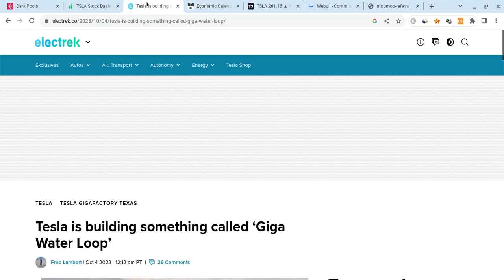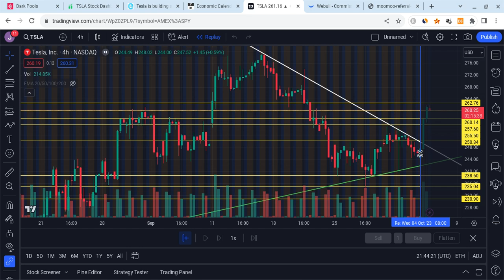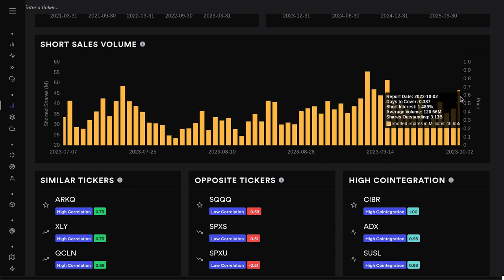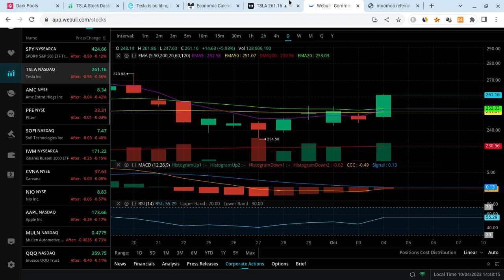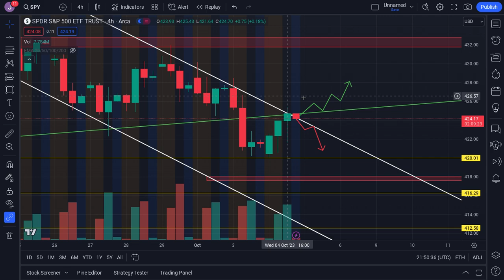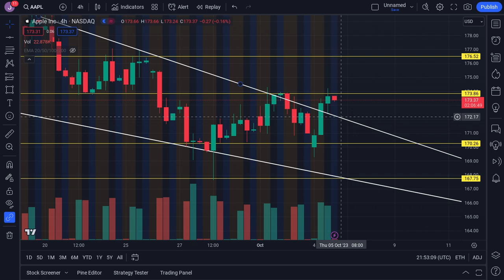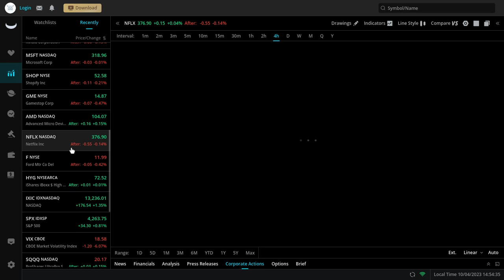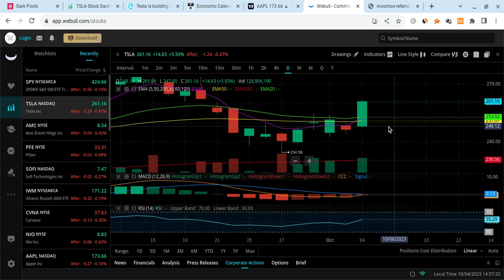🔥 TESLA STOCK HUGE TEST TOMORROW!!! TSLA, SPY, NVDA, AAPL, COIN, META, & QQQ NEW PRICE PREDICTIONS!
Hey everyone!

Tesla had a red day as it closed at $245 on Tuesday (close to expectations), and it held support. Tesla is also very strong for the long-term! In this Tesla video, I will give you my Tesla stock price prediction, while mentioning Tesla news; regardless of Tesla's short term, it's long-term will be bright with massive growth potential. Tesla to the moon! Tesla is the future!